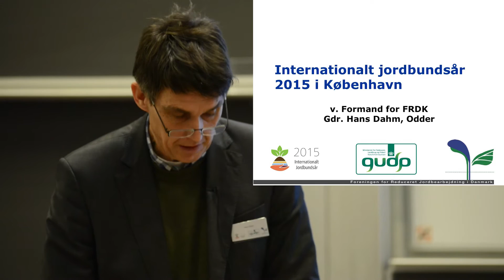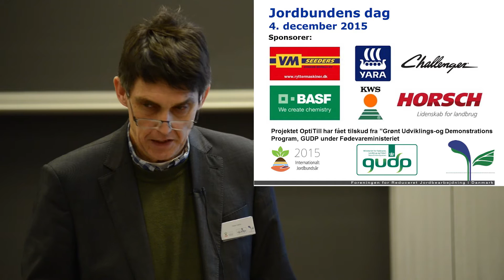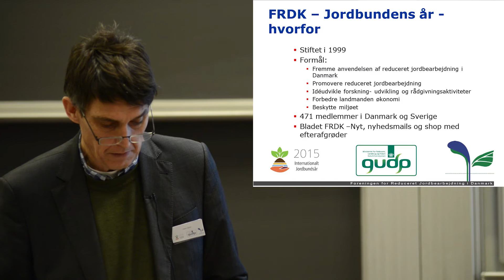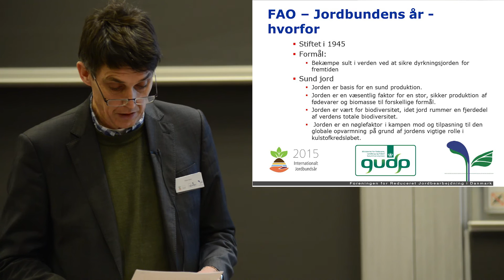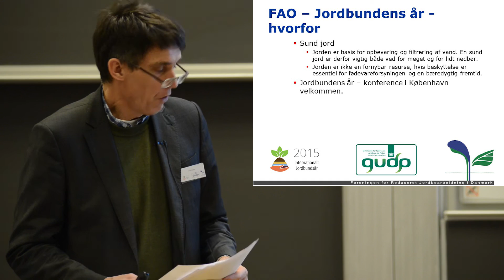Hans Dahm byder velkommen til jordbundens dag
Den internationale fødevareorganisation FAO har udråbt 2015 til Jordbundens år (International Year of Soils). Som en del af OptiTill projektet markerede FRDK i samarbejde med Københavns Universitet jordbundens dag den 4. november 2015. Arrangementet var sammensat af en række oplæg, der belyser konsekvenserne for jordbund og klima ved anvendelse af dyrkningsprincipper fra conservation agriculture.

I dette oplæg byder Hans Dahm, formand for FRDK velkommen til arrangementet.

OptiTill projektet og arrangementet er støttet af fødevareministeriets Grønt Udviklings og Demonstrationsprogram, GUDP.